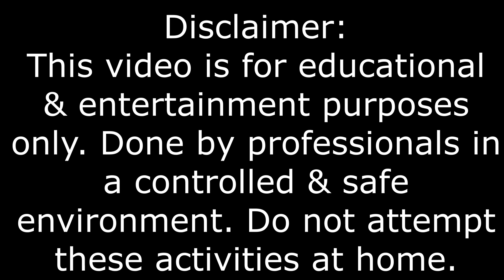Gun Restoration | Seized up 1953 Cold War Romanian Tokarev, (With test firing)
Here is the restoration of a 1953 tt-30 Tokarev used during the cold war. Very seized up handgun that had been left for dead but now has been brought back to life. I enjoyed this project and always look forward to the next one.